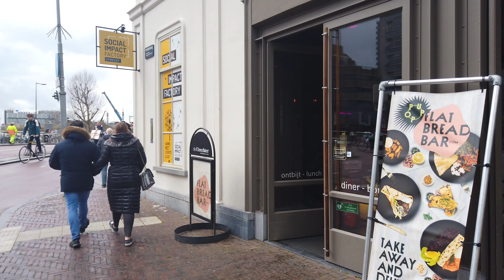Sunday Walk in Utrecht 🌦️| City Centre | The Netherlands 4K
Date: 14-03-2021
Temp: 8 °C
City Population: 357,676
Equipment : Osmo Pocket + External Mic
Editing & Grading: Adobe Premiere Pro

Walking Route:

0:00 Jacobskerksteeg
0:32 Jacobskerkhof - Jacobijnenstraat
3:10 Predikherenkerkhof
5:30 Van Asch van Wijckskade
7:27 Begijnkade
10:34 Van Asch van Wijckskade
12:10 Plompetorengracht
14:27 Wittevrouwenstraat
15:40 Drift
18:31 Janskerkhof
20:00 Korte Jansstraat
20:49 Minrebroederstraat
21:34 Ganzenmarkt
22:44 Oude Gracht
27:20 Lange Viestraat - Vredenburg
31:35 Vredenburgkade